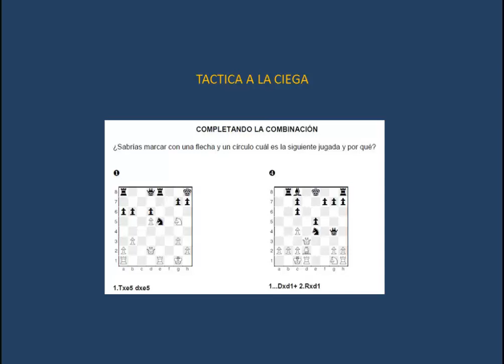El ajedrez como nunca lo habías visto (parte 22) Táctica a la ciega - breve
Parte 22 de la conferencia "El ajedrez como nunca lo habías visto - métodos creativos de entrenamiento", impartida por el Maestro de la Federación Internacional de Ajedrez (Maestro FIDE) Jorge Barón. 17 de enero de 2014, Agrupación Artística Aragonesa (Zaragoza, España).

Breve muestra de ejercicio de cálculo a la ciega.